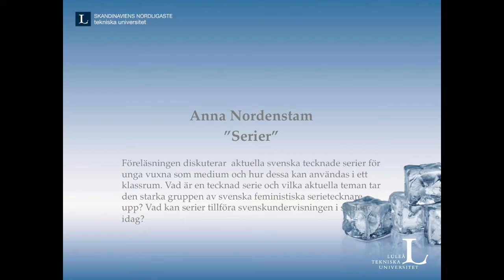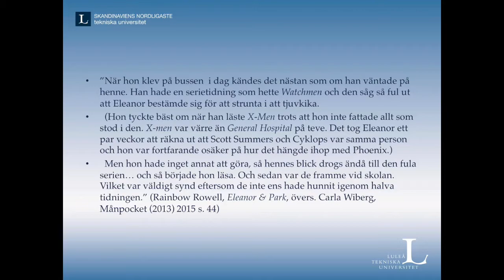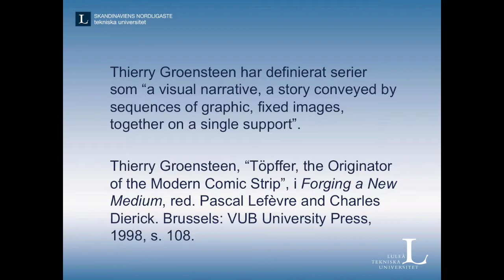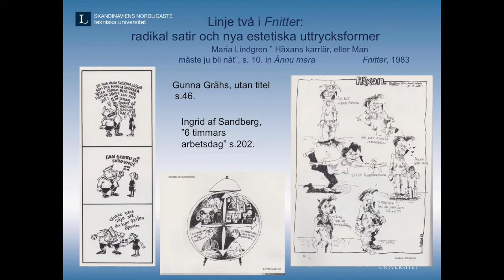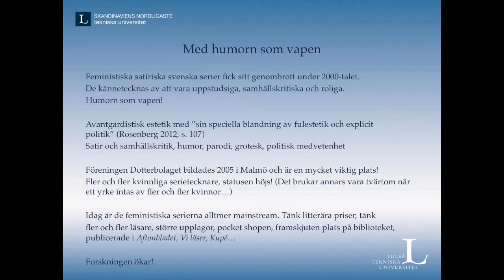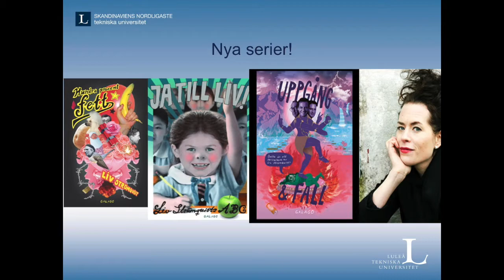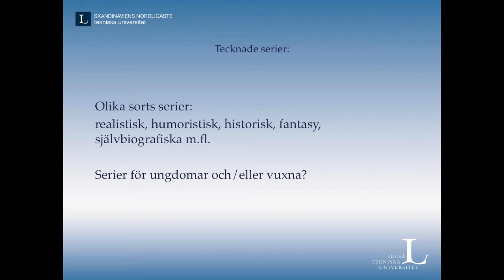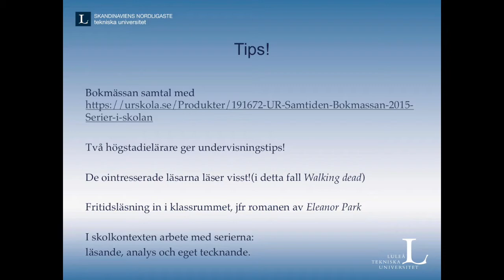Serier - Anna Nordenstam, Luleå tekniska universitet